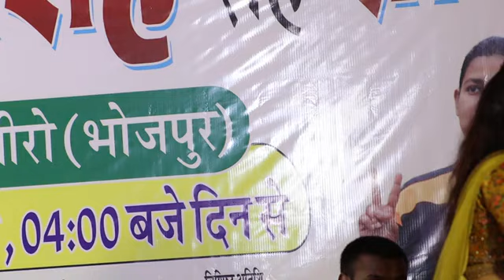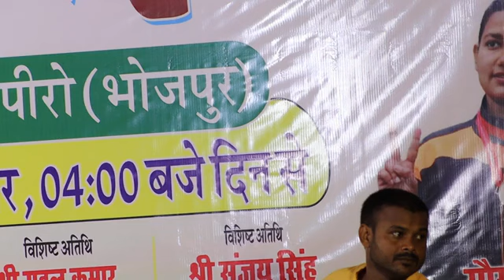Bhojpuri Stage show Program । New Stage show 2023 ।